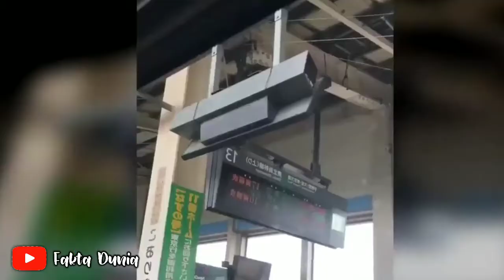Jepang Bergetar!! Badai & Angin Kencang Jiangsu China Hingga Banjir Oman. Inilah Fenomena Alam Tak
Jepang Bergetar!! Badai & Angin Kencang Jiangsu China Hingga Banjir Oman. Inilah Fenomena Alam Tak Terduga Yang Sempat Terekam Kamera

Selain itu kami juga menyajikan berbagai informasi yang kami susun secara epik tentang kejadian aneh, peristiwa aneh, serta beragam video hiburan tentang video lucu, daftar video populer, trending topik, serta video viral dan kejadian viral lainnya.